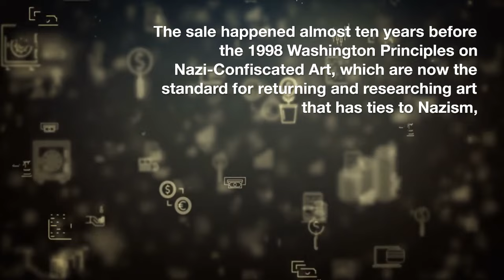A famous Van Gogh painting belonging to a Japanese company was looted by the Nazis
Successors to a Jewish financier are suing a Japanese firm over a Van Gogh painting they claim was stolen by the Nazis.

The descendants of a German Jewish banker who sold his art collection to evade the Nazis are suing a Japanese holding firm for the return of a painting by Vincent van Gogh.

On December 13, a group of heirs to composer Paul von Mendelssohn named Bartholdy from New York and Germany filed a lawsuit in an Illinois district court against Sompo Holdings, a Japanese insurance company, to challenge the firm's claim of title to the artwork Sunflowers by Bartholdy (1888).

In the middle of the 1930s, Mendelssohn-Bartholdy allegedly sold his collection, which included pieces by Picasso, Claude Monet, and August Renoir, because he was "a victim" of Nazi policy and economic penalties. The van Gogh picture he sold in 1934.

Bartholdy's descendants from Mendelssohn claim that the painting's sale to Sompo Holdings in the late 1980s was "reckless disregard" and a "ignorance" of the painting's history. The charges made in the 98-page case have been "categorically denied" by Sompo, according to Sho Tanka, a business spokeswoman who talked with Courthouse News.

In 1987, the Yasuda Fire & Marine Insurance Company, a forerunner to Sompo, paid $39.9 million at a Christie's auction in London to acquire the van Gogh. The picture has been on loan to Tokyo's Sompo Museum of Fine Art since it was purchased there.

Nearly a decade had passed before major auction houses formally embraced the Washington Principles on Nazi-Confiscated Art, which are currently the standard for returning and studying art with ties to Nazism.